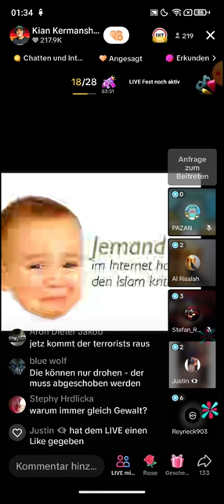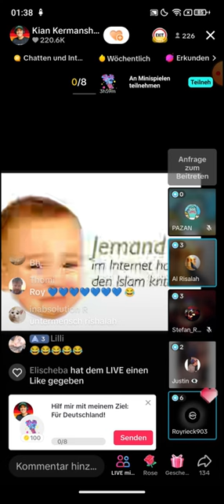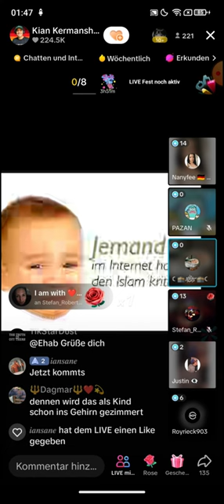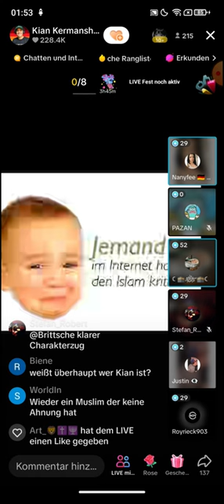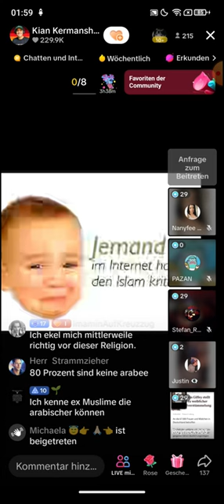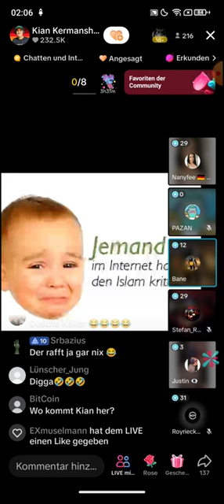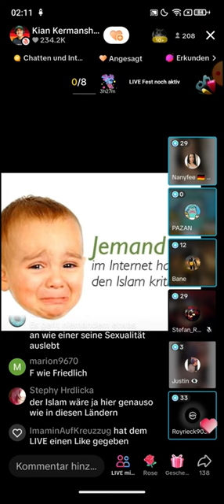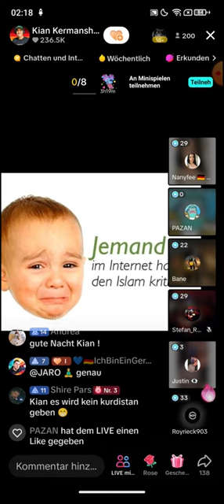EX MUSLIM KIAN ❗❗ 05.12 | Royrieck | Wie nennt man die 4 Rechtschulen im Islam?